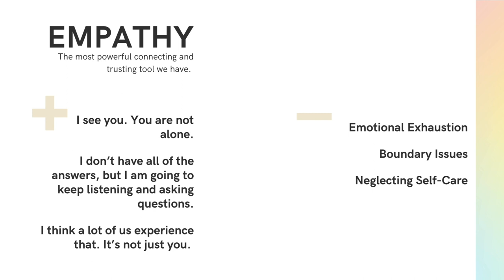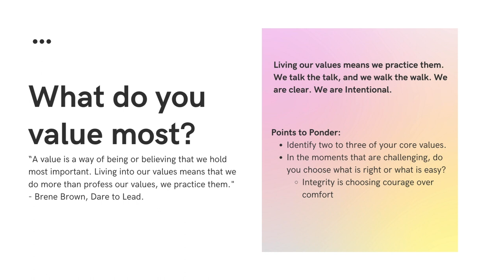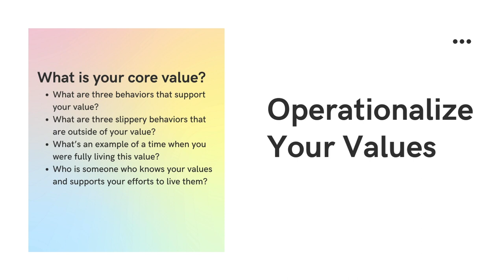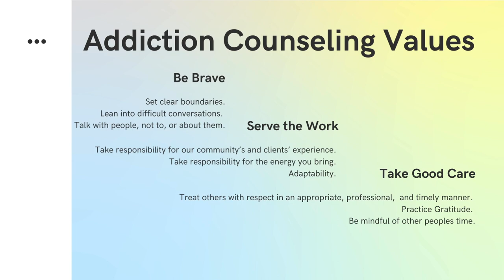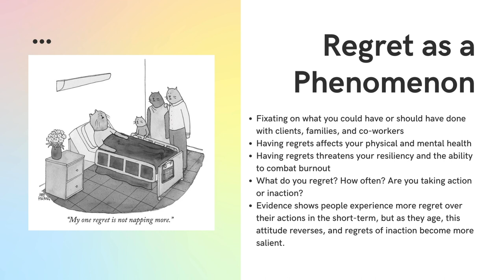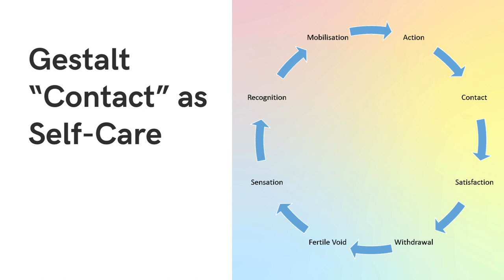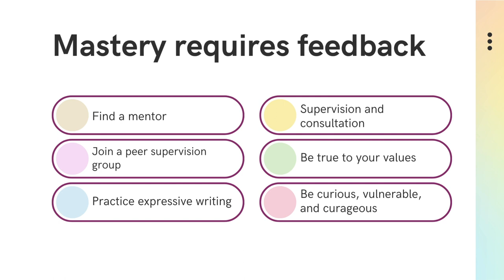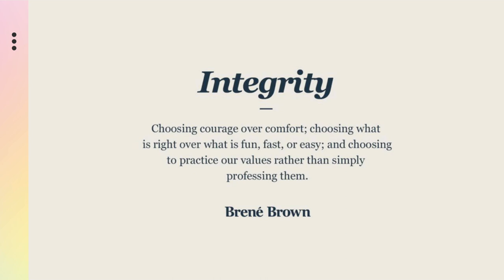Clinical Resiliency and Self Care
In our concluding lecture on "Addiction Counseling Techniques," we shift our focus to the vital aspects of clinical resiliency and preparing for impactful work in addiction counseling. Throughout this course, we've discussed essential concepts like motivational interviewing techniques, exploring their efficacy in addressing substance use issues; and Hot topics, including navigating resistance, fostering a strong therapeutic alliance, and approaching confrontation in a trauma-informed manner. While we've covered the intricacies of working with clients, today, we address a critical topic – your own clinical resiliency. How do you stay whole and resilient in this demanding field? Many counselors grapple with challenges like imposter syndrome, burnout, vicarious trauma, or compassion fatigue. My aim in this lecture is to fill your resilience bank, keeping you optimistic and at your best to empower others on their journey to their best lives.
Discussion questions to consider for this lecture are:
What is your greatest fear or anticipated challenge in working with individuals with substance use disorders?
How will you endorse change leadership by demonstrating integrity and courage in addiction counseling?

Texts explored in this lecture include: Rollnick, S. (2013). Motivational Interviewing: Helping people change (3rd ed.). Guilford Press. ISBN: 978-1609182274 and Maté, G. (2017). In the realm of hungry ghosts: Close encounters with addiction. Berkeley, CA: North Atlantic Books. This video focuses on chapters 25 and 26 of Miller and Rollnick (2013) and chapters 32-34 of the Mate (2017) text.